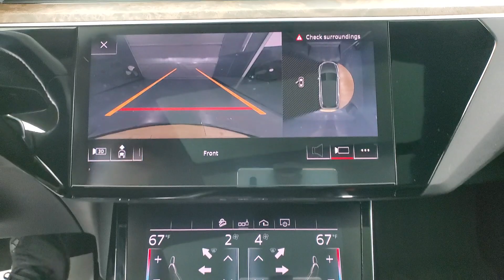2019 Audi e-tron Premium Plus quattro NAVIGATION SUNROOF BACK-UP CAMERA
Stock #:013179A
2 KEYS, BACK-UP CAMERA, BLIND SPOT MONITOR, BLUETOOTH CONNECTION, CLIMATE CONTROL, COOLED FRONT SEATS, HEATED FRONT SEATS, INTEGRATED TURN SIGNAL MIRRORS, KEYLESS START, NAVIGATION SYSTEM, POWER DRIVER SEAT, POWER LIFTGATE, POWER PASSENGER SEAT, PRIVACY GLASS, PUSH BUTTON START, SEAT MEMORY, SUNROOF/MOONROOF, USB, AWD, ONE OWNER. Why buy from Car Vision? (1) We are a "No-Hassle No-Haggle" dealership! We pre-discount our cars, so you do not need to worrying if you got the best price! (2) Our salespeople are non-commissioned, and won't be pushy about a purchase. (3) We remove the fear of purchasing a pre-owned vehicle with our Comprehensive Extended Service contracts, and provide a FREE Vehicle History Report for each car. (4) We handpick only the best vehicles, and each vehicle goes through a meticulous 118-point inspection process. (5) Are you are looking to sell your car? We buy cars! ***Our "Market Based" pricing philosophy ensures you pay below the current market average for the same car with comparable mileage! We utilized cutting edge software which pulls data from every major auto website. Our goal is to price our cars low enough to sell within 30 days. This means you get our best price without having worry if you paid too much.***